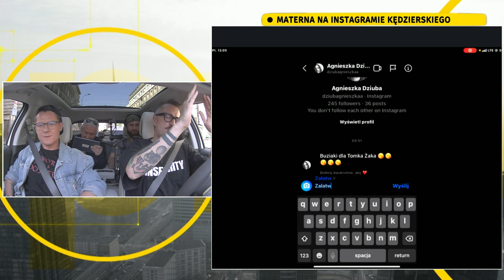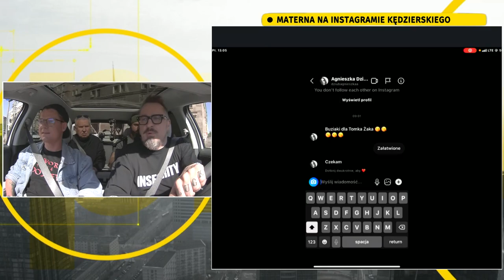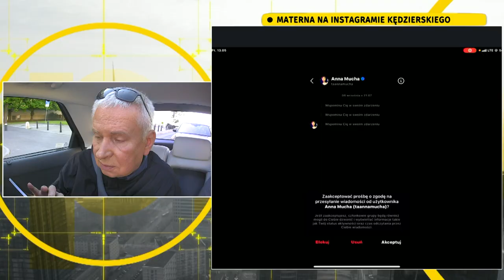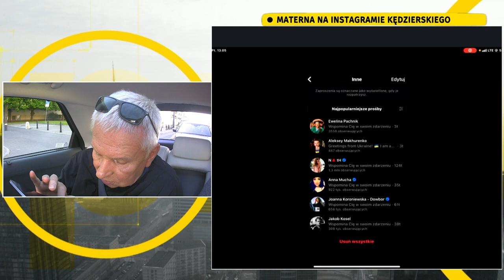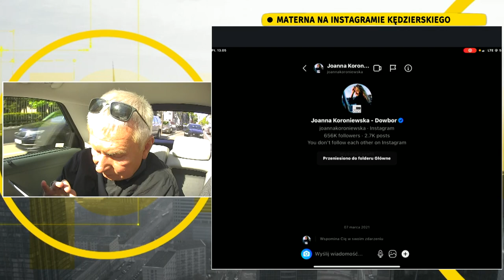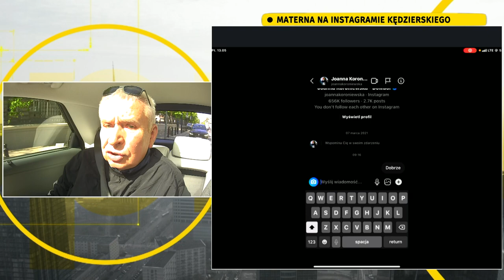Krzysztof Materna: na zlecenie uczyłem przeklinać w szkole aktorskiej Wiesława Komasę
Tomasz Żak zajmował się wieloma rzeczami: był dziennikarzem telewizyjnym, zarządcą nieruchomości, handlowcem, wokalistą w kapeli hardcore punk oraz radnym miejskim. W programie Onet Rano Kędzierski rozmawiał z Tomkiem o jego książce "Trzydziestka". Akcja toczy się współcześnie. W małym, prowincjonalnym miasteczku, które lepsze czasy ma już za sobą, podczas swoich trzydziestych urodzin zostaje zamordowany Tomek, syn trzęsącego miasteczkiem i zwierzęco przywiązanego do stanowiska burmistrza.

Druga książka w dorobku Żaka dostała lepsze recenzje od pierwszej. "Pierwszą pisałem nieśmiało, przy drugiej puściłem wodze fantazji" - komentował. Kędzierski pytał również autora o jego twórcze plany na przyszłość. "Jak się dowiedziałem, że moja narzeczona jest w ciąży, to pomyślałem, że będę pisać książki dla dzieci. Najpierw muszę jednak wyrzucić w kryminałach to całe błoto z siebie. Może też jakiś erotyk... " - skomentował.

Przy rozmowie obecny był również Krzysztof Materna, który przejął Instagram Piotra Kędzierskiego przy małym wsparciu naszego operatora.